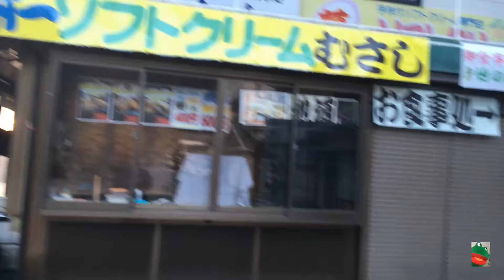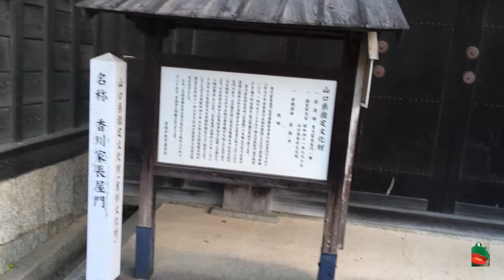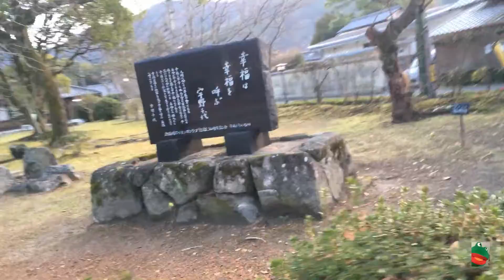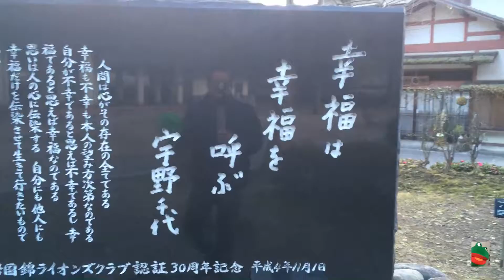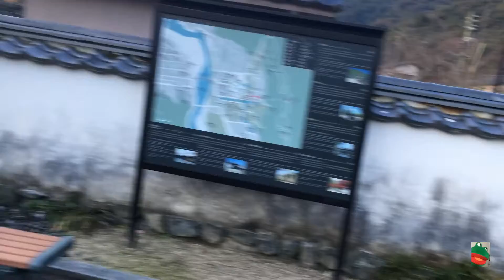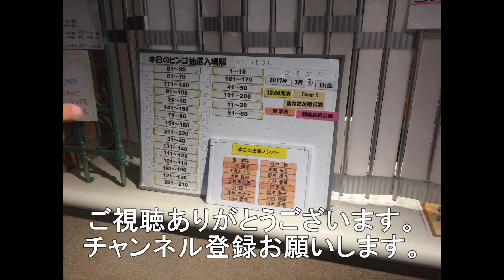錦帯橋からロ－プウェイ乗り場まで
岩国市の錦帯橋からロープウェイ乗り場まで歩いてみました。